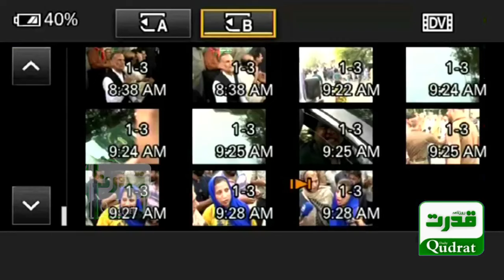🔥 Exclusive Video: Female PTI Worker vs PMLN & Comedian Tahir Anjum! | Aggressive Fight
🔥 Exclusive Video: Female PTI Worker vs PMLN & Comedian Tahir Anjum! | Aggressive Fight & Torn Clothes 🇵🇰👊